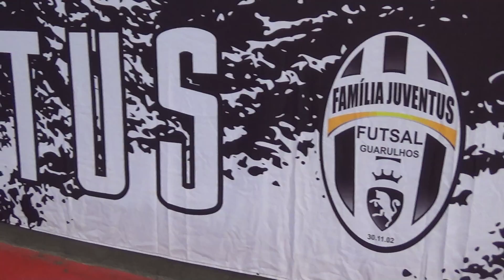Familia Juventus x Tadeu Rocha - Final da Taça dos Campeões 2022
Facebook.com/playfutsalbr

00:00 DEIXE SEU LIKE!
01:00 INSCREVA-SE NO CANAL!